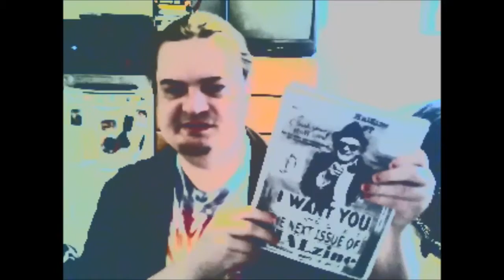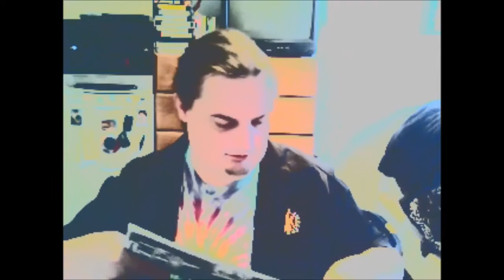Good Day / Bad Day | Mike Nobody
"Turning Junk Into Punk Since 1985!"

Detroit area Outsider Artist-Musician.

Halzine
USA

If you do not want to contribute you can buy a copy
$6 USA / $10 elsewhere

Send me some mail (drawings, pictures, souvenirs, letters etc. You can also send a self addressed stamped envelope if you would like something random sent back):

Mike Nobody
USA

DOES MY CONTENT BRING VALUE TO YOUR LIFE?

You can also support by sharing any
video you like on your social profiles.
Spread Mike Nobody far and wide!!!

Thanks,

Mike

Oh and if you're a troll coming here to give me any shit...

ᶠᶸᶜᵏ♥ᵧₒᵤ